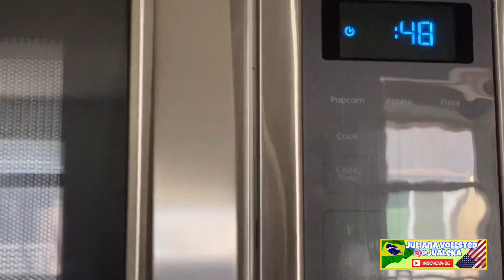Pudim de maracujá super fácil | NÃO VAI AO FORNO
Cadê os loucos por maracujá???
Gente eu sou apaixonada por maracujá e sofri aqui nos EUA viu...
Em 2 anos aqui só achei 2 vez, mas eram de casca roxa, bem pequenininhos e doces.
Achei essas polpas sem querer em um mercado mexicano, nossa os olhos até brilharam .
Corri para fazer meu pudim predileto.
Espero que gostem dessa receitinha ...

1/2 xícara suco de maracujá concentrado
1 lata/ caixinha de creme de leite
1 lata/ caixinha de leite condensado
1 colher de sopa de chia ( se usar a polpa da fruta fresca não precisa da chia)
1 gelatina sem sabor
Caramelo , cobertura de sorvete ou geleia da sua preferência para a caramelada a forma

Amazon EUA: